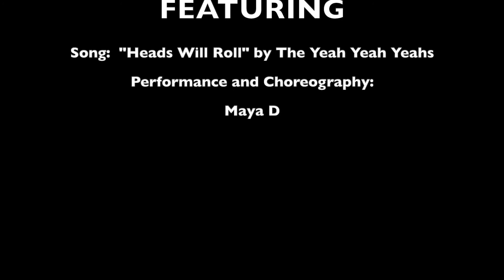A Nightmare on King Street 6 - Brass Butterflies Halloween Showcase - Aerial Hoop - Maya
Exactly two years before the night of this performance Maya walked in to Brass Butterflies to watch the Halloween Showcase, three days later she started taking classes here. Since then she's worked and trained so hard, becoming an instructor and a competitor, winning third place in the Hoop 1 division at the CPFA Pro Supershow in June.  Maya asks you to suspend your disbelief and remember spooky things happen on Halloween...